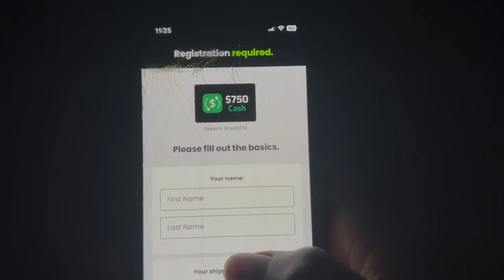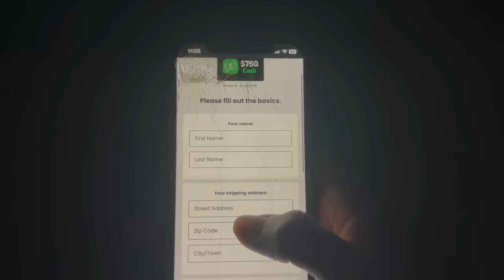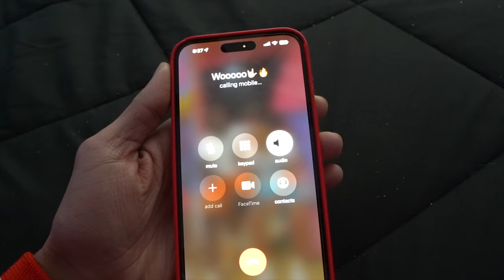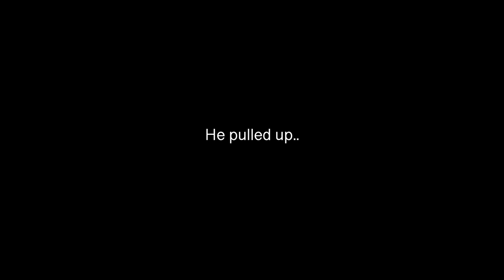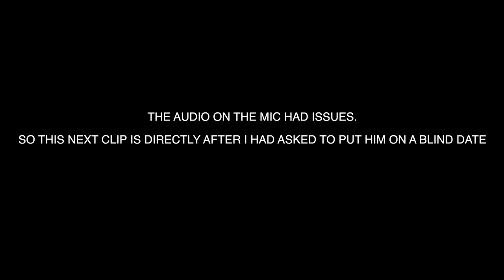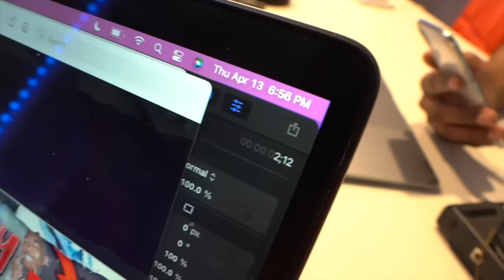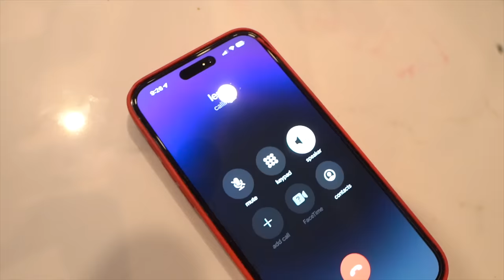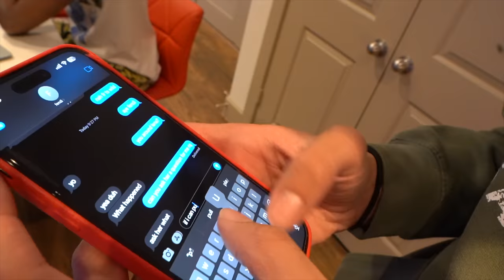I PUT WOODA AND LENA ON A "BLIND DATE" **BAD IDEA**💔🤦🏽‍♂️